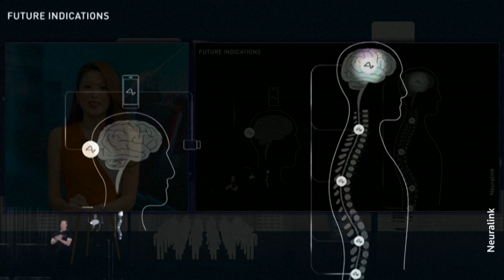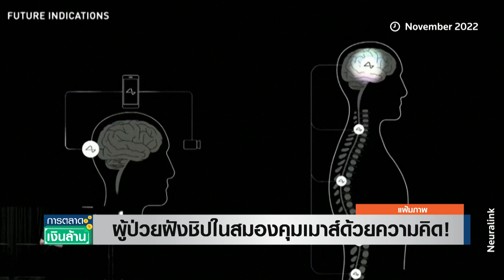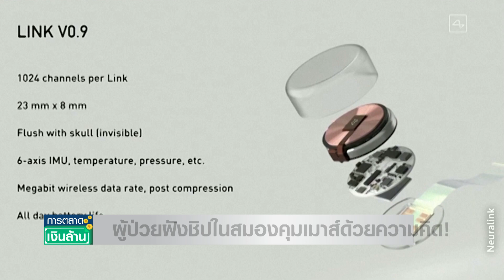ผู้ป่วยฝังชิป "Neuralink" ขยับเมาส์ผ่านความคิด | การตลาดเงินล้าน | TNN | 22 ก.พ. 67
มากันที่เรื่องน่าทึ่งและเป็นความหวังของผู้ป่วย หลังบริษัท "Neuralink" ประสบความสําเร็จในการปลูกถ่ายชิปในสมองของมนุษย์รายแรกของโลกไปเมื่อเดือนที่แล้วล่าสุดผู้ป่วยที่ฝังชิปในสมองเริ่ม "ควบคุมเมาส์" โดยใช้ความคิดได้แล้ว